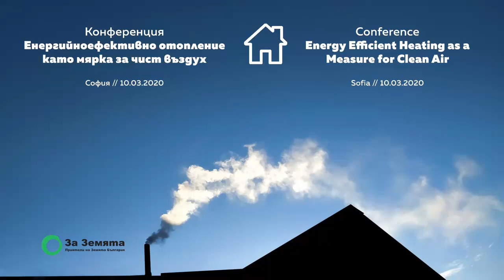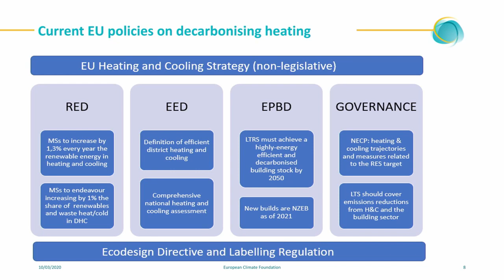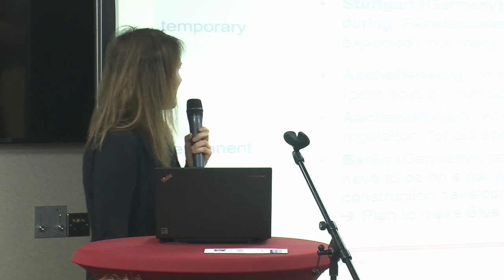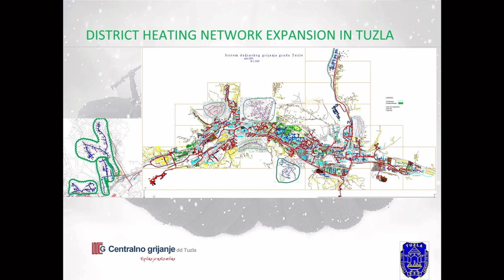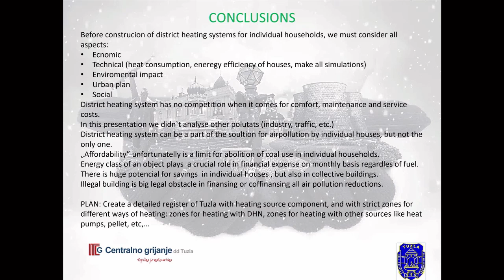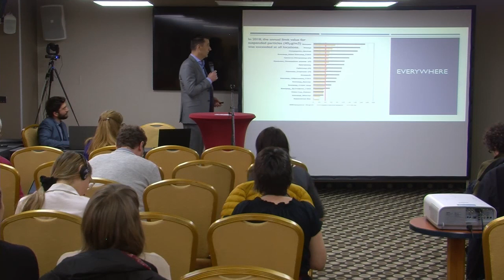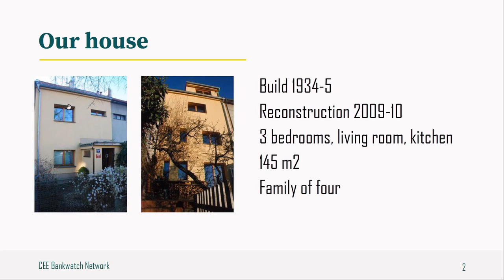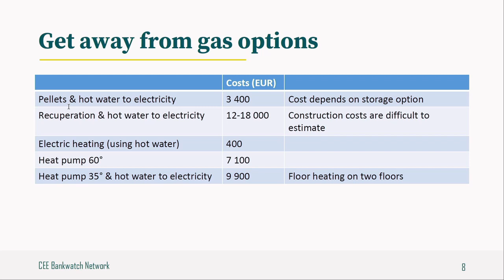Conference Energy Efficient Heating as a Measure for Clean Air, ENG, part 1